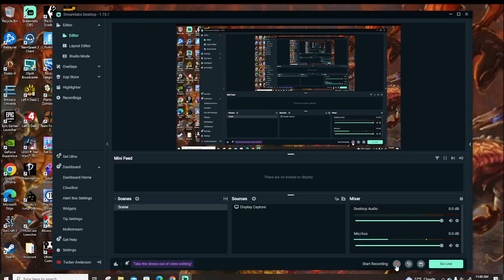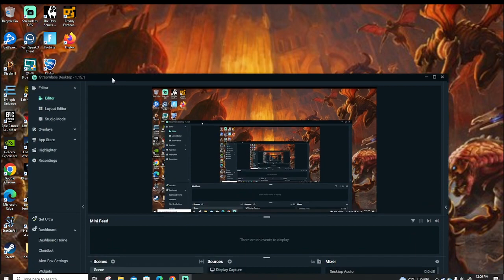noob plays sniper and heavy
im a noob and i played as sniper and heavy